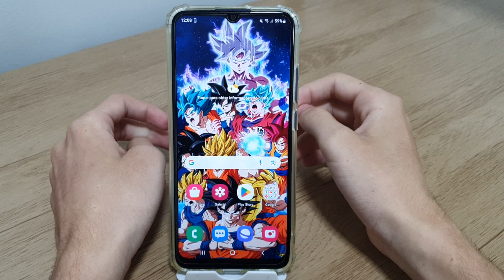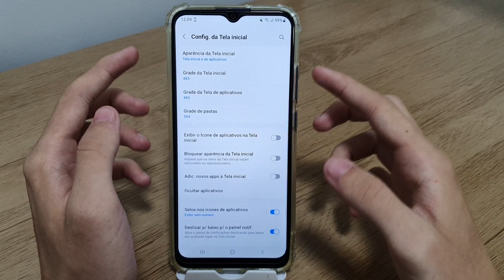Como mudar o estilo do contador de notificações no Samsung A02, A02S, M02 E M02S - Dicas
Fala pessoal!! Nesse vídeo vou está ensinando como mudar o estilo do contador de notificações no seu celular.
✩ Redmi Note 9 64G / 128GB
✩ Redmi Note 9S 64G / 128GB
✩ Poco X3

★Contato de parcerias:
✩ Poco X3